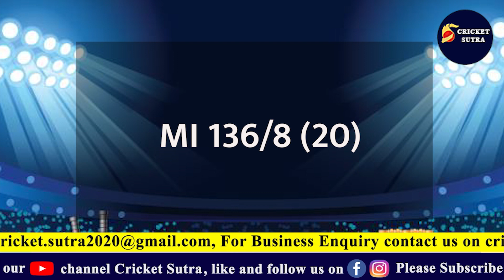CSK vs MI IPL 2021 Full Highlights | Ruturaj Gaiwkad vs Mumbai Indians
* Cricket News
* Match Schedule
* Players Interviews
* Live Sessions
* IPL News
* BCCI News
* ICC Tournaments
* Depth analysis